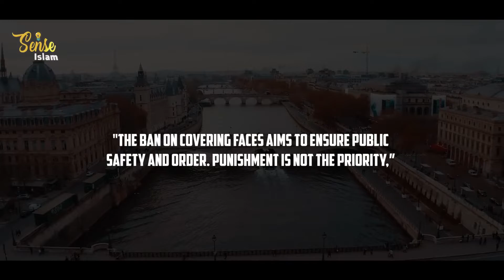SWITZERLAND WON’T HAVE MUSLIM WOMEN | VIDEO CREDIT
SWITZERLAND WON’T HAVE MUSLIM WOMEN

VIDEO CREDIT @SenseIslam